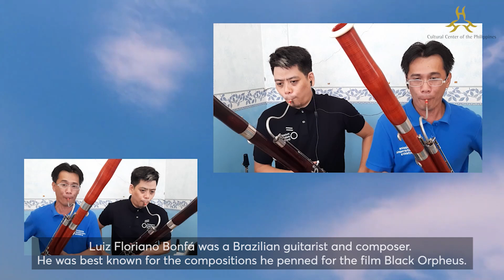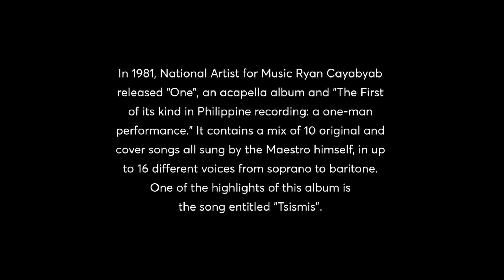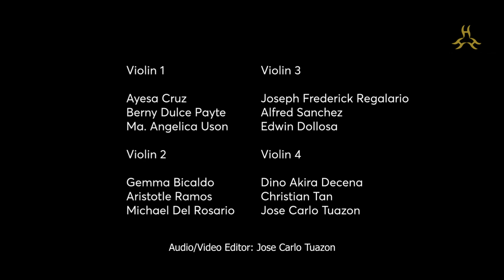Music for Healing: PPO in Quarantine - PPO in Your Workplace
Tonight, we commemorate the anniversary of the 9/11 attacks and National Day of Service. We remember the people and the heroes who were killed in the line of duty. In relation to the current crisis we face globallyDuring this time of worry and fear, we have heroes who put their lives at risk for our security and welfare. As they battle on the frontlines, we prepared these performances to comfort them in their workplaces and we hope to console them through these music.